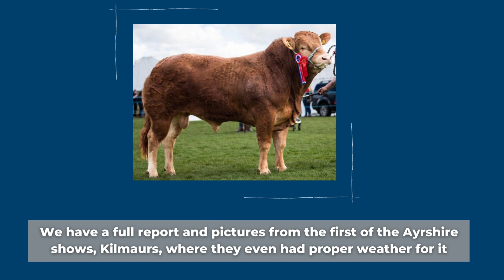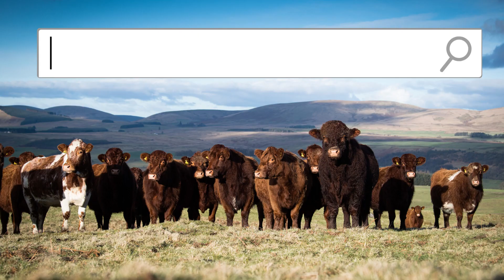The Scottish Farmer 22nd April 2023